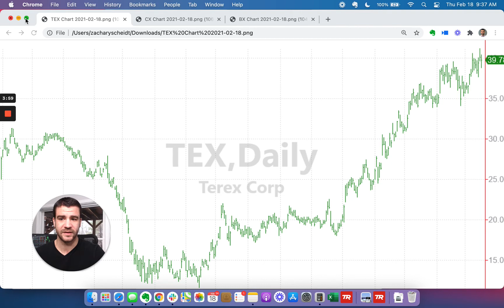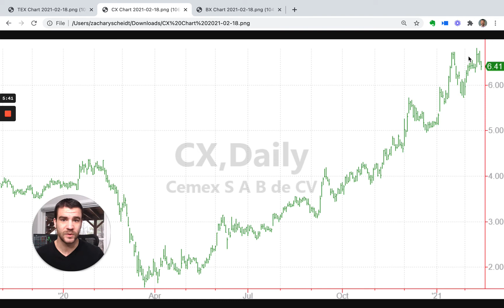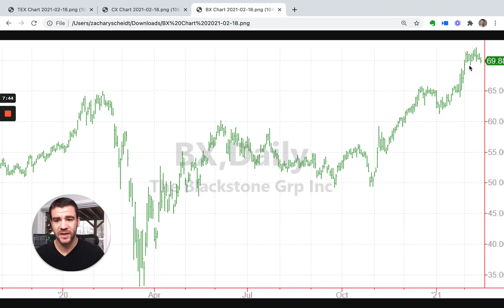Profiting From the NEXT Installment of Earnings Gains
Zach shares three plays to invest in AHEAD of next earnings season to grow your wealth. Terex Corp. (TEX), CEMEX, S.A.B. de C.V. (CX), The Blackstone Group Inc. (BX).

At Rich Retirement Letter, our goal is to help aspiring retirees find useful information, advice, insights, and resources to be more successful in every phase of the retirement journey.